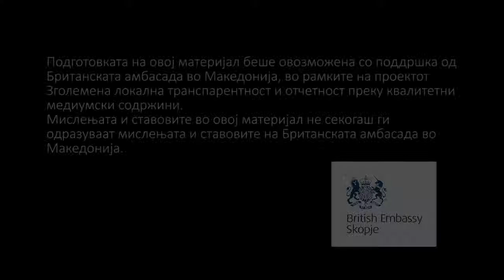Живот без вода за пиење и во зима